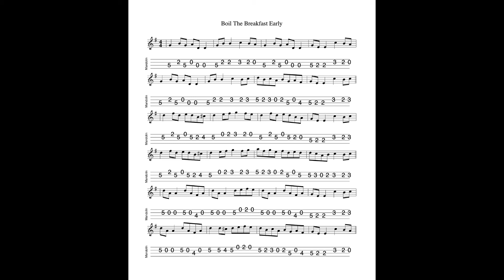Boil The Breakfast Early REVISITED - a 3-part reel in G Major tabbed and played by Aidan Crossey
14 July 2022.  Some people will recognise the title of this reel as the name of an early album by The Chieftains...